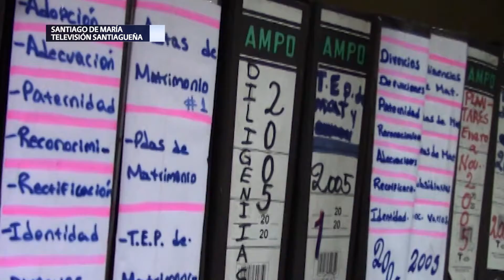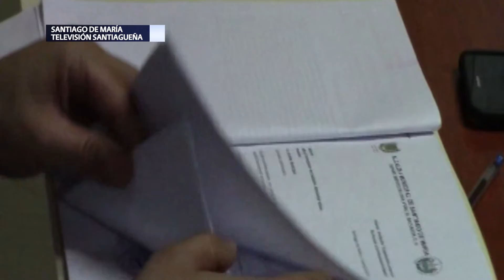Alcaldía de Santiago de María una de las mejor evaluadas por LAIP